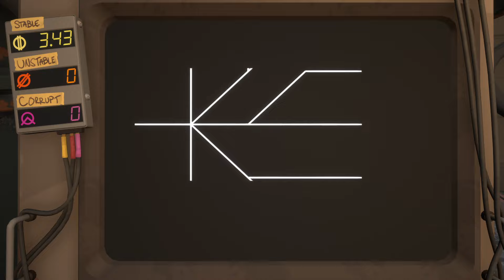Pacific Drive - Lets Play 7 (Storm Collapses!)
Playthrough of Pacific Drive